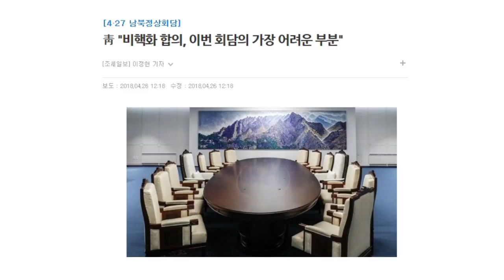[유행어로 배우는 중국어] 2018 남북정상회담 D-day!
[유행어로 배우는 중국어]
세계사적으로 매우 의미있는 만남이 열립니다.
4월 27일 판문점에서 문재인 대통령과 북한의 김정은 위원장이
남북정상회담을 통해 평화를 위한 소통의 시간을 갖는데요!
관련 중국어표현 배워봅니다.

아주경제 중국뉴스부 주옥함 기자와 함께
배워보는 오늘의 중국어 표현 (115) 남북정상회담

'유행어로 배우는 오늘의 중국어'에서는
최근 한국 및 중국에서 유행하는 신조어나 유행어를
중국어로 어떻게 표현하는지 알아봅니다!

*기획·연출·촬영: 주은정 PD
*진행: 이화선 아나운서, 주옥함 기자
*편집: 이화선 아나운서